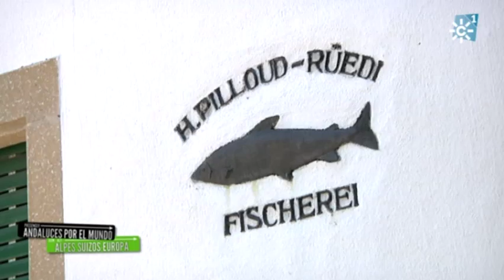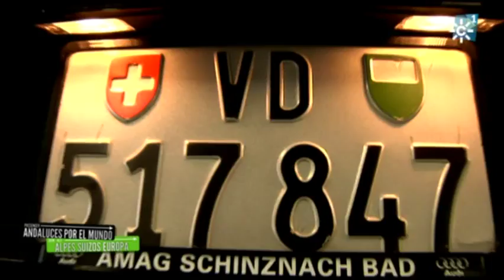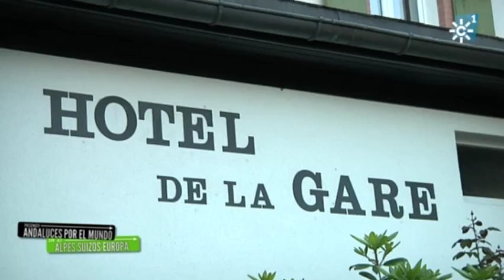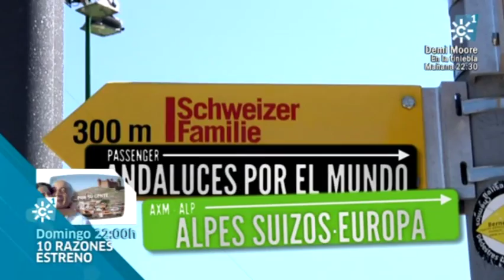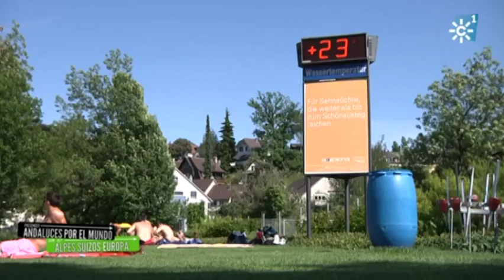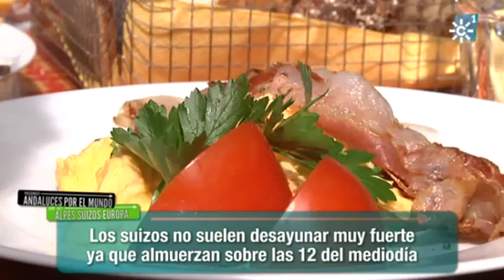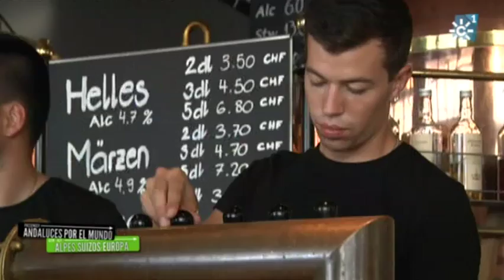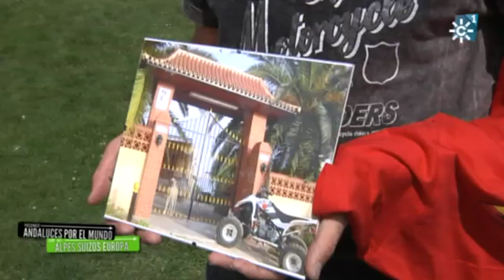"Andaluces por el mundo" martes 21 de junio de 2011